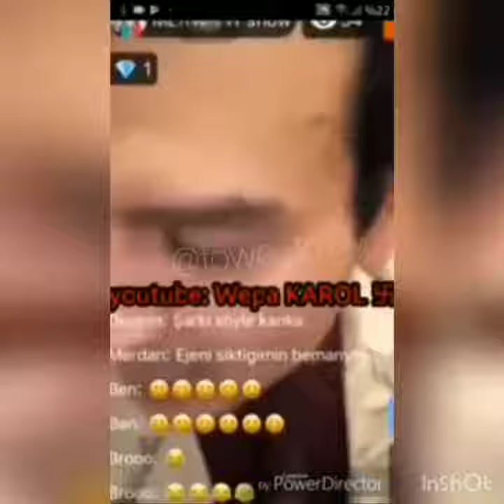Wepa Karol vs Döwlet Annageldiyew -- Aýdyşyk 🤣🤣